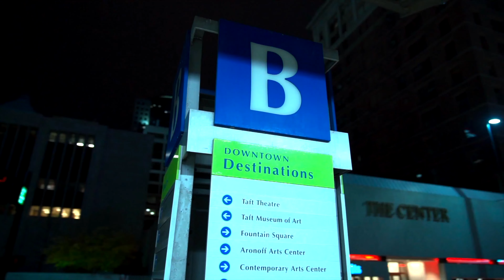NAJA - New City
New City by NAJA (2021)

Written & composed by NAJA // IG: @snvb777

Mixed & Mastered by JUME // IG @jumeproductions

Lyrics:

I’m going to a new city
Where nobody know me yet
I don’t know nobody there

Are you gonna come
And make everything alright?

I’m
Just an ugly fellow
But my mama still loves me
I’m her gold pure yellow
Please don’t ever tell her
What I done what I do what I did
I’m just tryna say
Hello
To everything I haven’t met yet
Big bet, good, bad, ugly, go ahead
Conquest, head West
Go back
And do it all again
Let’s go

New city
we gone we gone we gone
New city
Yeah
(Guitar Solo)
I just came back to earth, said
Transmission (Yeah yeah yeah yeah)
Transmission